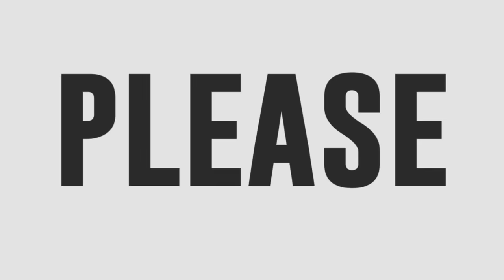Kim Chiu at Jackie nagkaroon ng makulit na paghaharap sa dance floor!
Kim Chiu at Jackie Gonzaga nagkaroon ng makulit na paghaharap sa dance floor!